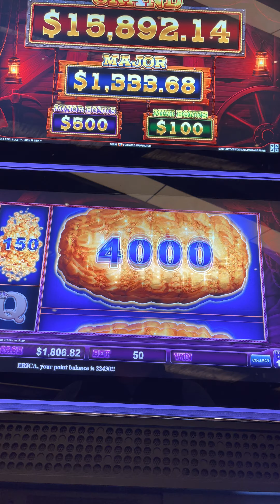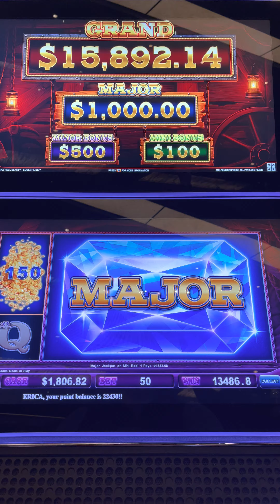Jackpot on Eureka Blast! One away from a full screen!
The speakers on this machine weren’t working but it didn’t stop it from paying me!